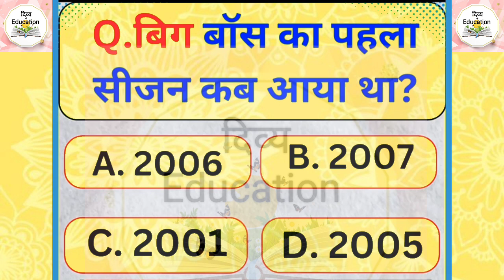GK Questions 104।। GK Questions and Answers